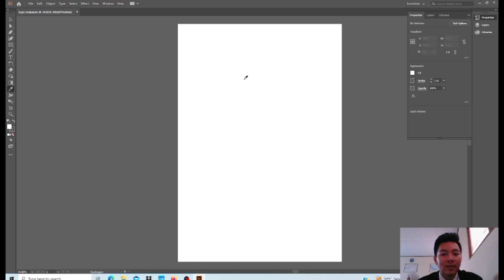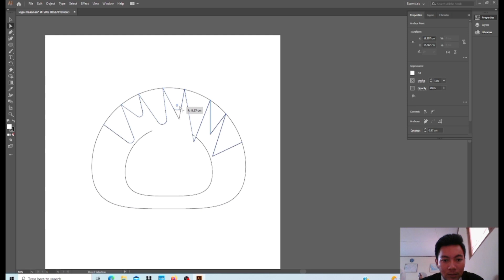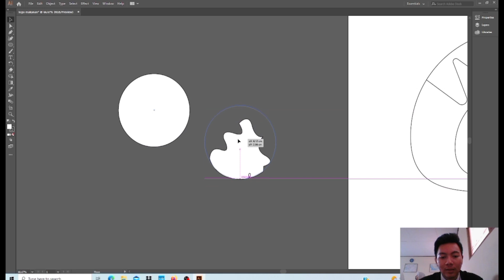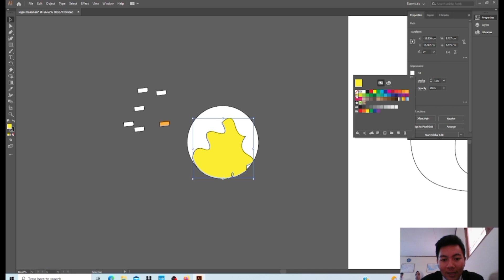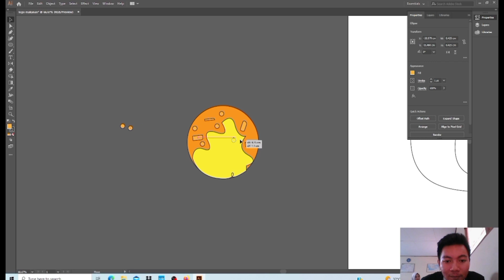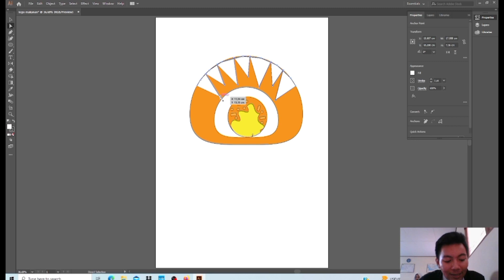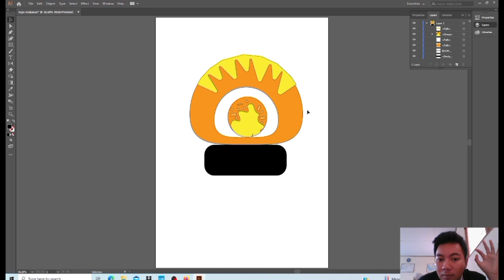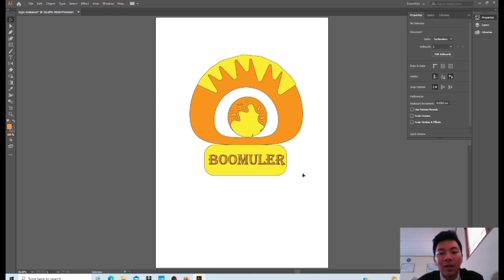TUTORIAL MEMBUAT LOGO MAKANAN BOOMULER YANG SIMPLE DENGAN MENGGUNAKAN APLIKASI ADOBE ILUSTRATOR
sebelum menononton jangan lupa Subcribe, Like, Comment, dan Share Keseluruh pelosok dunia, dan bunyikan Loncengnya. saksikan konten konten yang bermanfaat dan berprestasi kembali yang membuat kita berfikir positif dan melakukan hal yang positif juga. , tetap semangat.